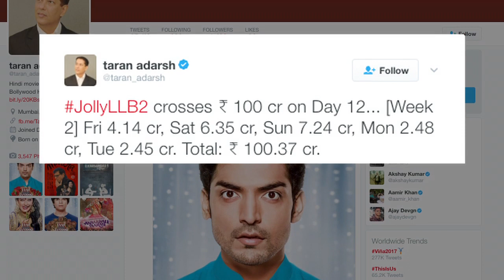Akshay's Jolly LLB 2 crosses Rs 100 cr Mark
Once again actor Akahsay Kumar proved his mettle as an actor, as his latest released courtroom drama “Jolly LLB2” crosses Rs 100 cr mark at the box-office on day 12 of its release.